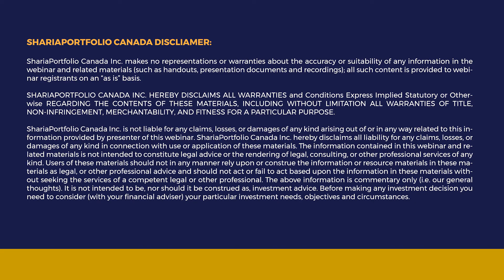ShariaPortfolio Canada RIS 2020 30 sec ad-